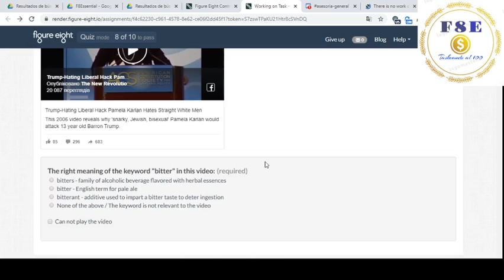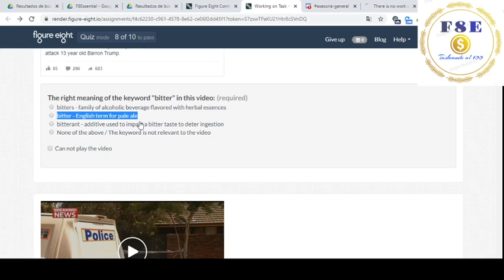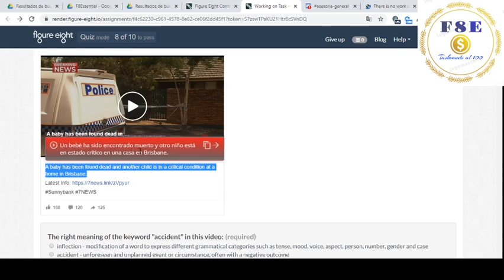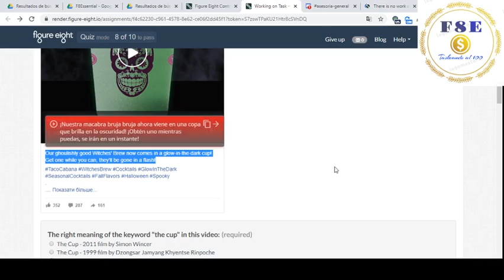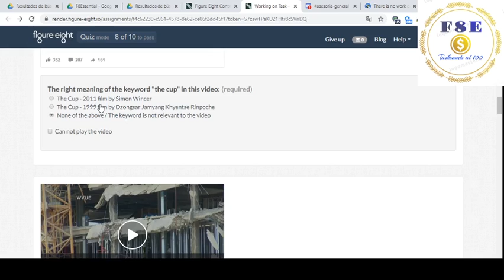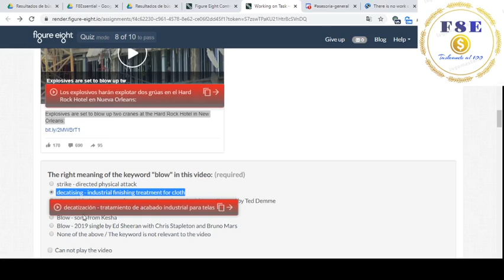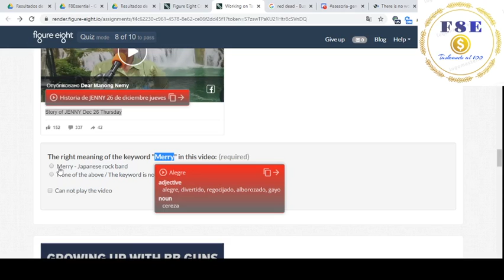Resolve Keywords Context